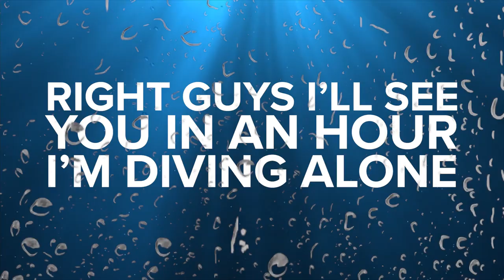5 Things To Never Say At The Dive Site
Just like all walks of life there are certain ways you should act and talk to not get lynched or chased off.  There are a few things you should never say at the dive site otherwise you’ll never be invited back.  Dive sites are obviously more relaxed than dinner with your in-laws so you’ll probably hear some vulgar language and we’ll take the mick out of each other but there is a line that you should not cross

- Pixabay

::Team::
Written By: Mark Newman
Presneted By: Mark Newman
Filmed By: Shaun Johnson
Edited By: Shaun Johnson